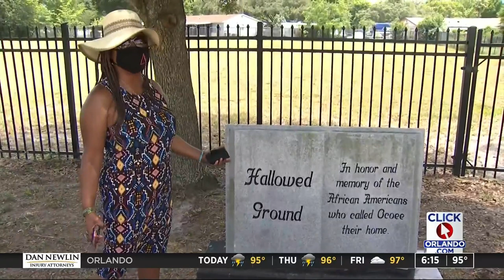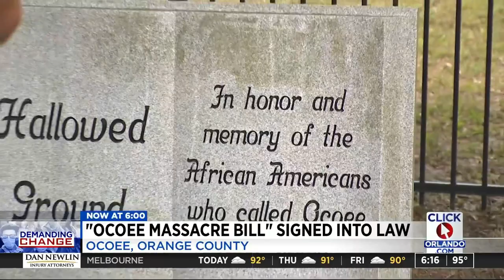‘We will vote, by God!' How the Ocoee Massacre sparked local legislation nearly 100 years later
As many Americans reflect upon the nation’s past and hope to enact change for a better future, pushing against continued systemic inequalities, Florida finds itself upon the near 100-year mark of an event that would shape the experience for many Black Americans in the state for years to come.